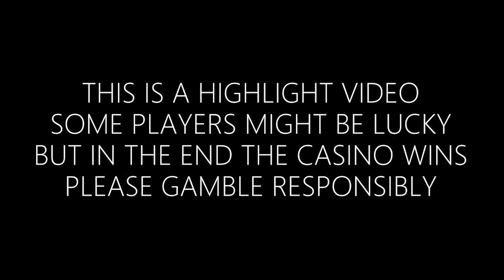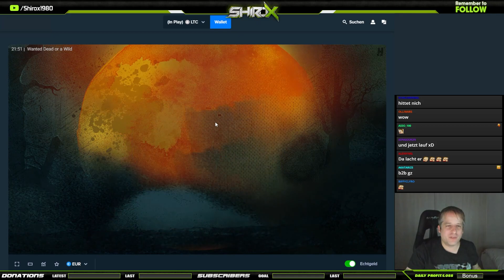🤠DUEL🤠 | Wanted Dead or a Wild Hacksaw Gaming Casino Big Win Freespins Bonus Livestream Gambling